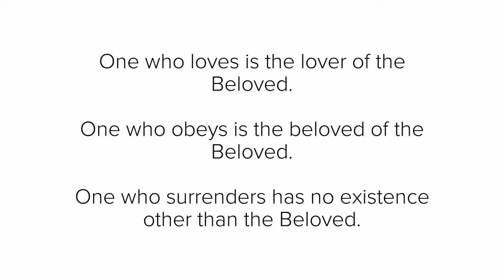Gifts Of Love - Avatar Meher Baba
Meher Baba on Love Compiled by K. K. Ramakrishnan / Page 163
An Avatar Meher Baba Trust eBook
Ahmednagar, MS India